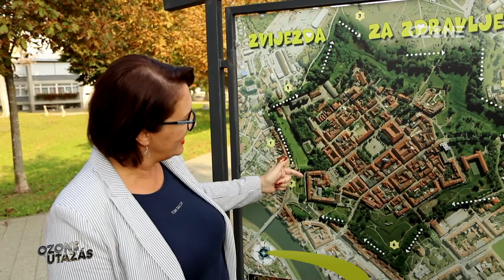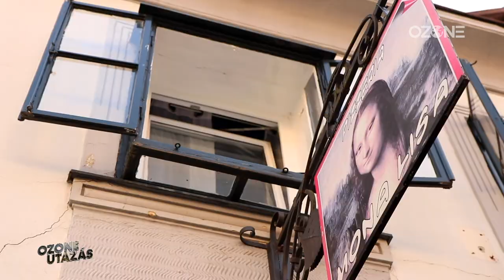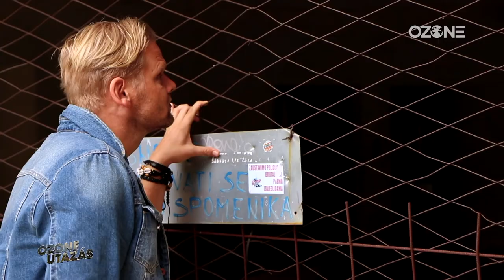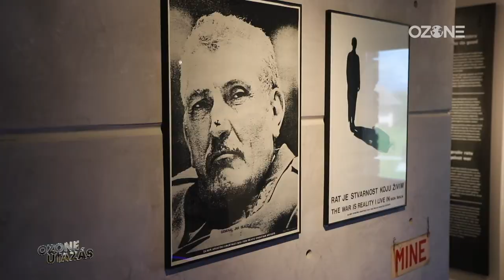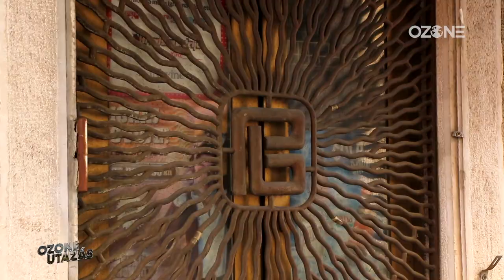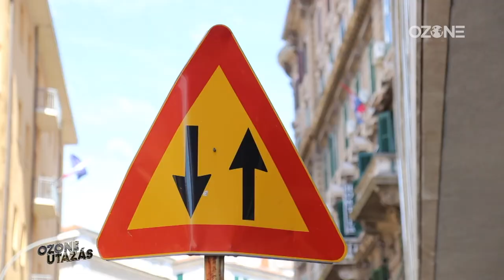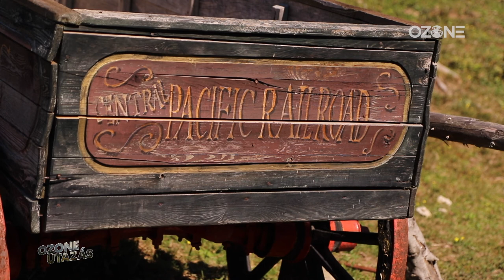Horvátország off the beaten track(Ozoneutazás)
Horvátország északi részének olyan régiói, amin általában csak gyorsan áthajtunk. Pedig nem kéne.